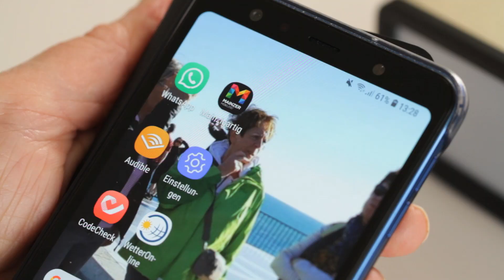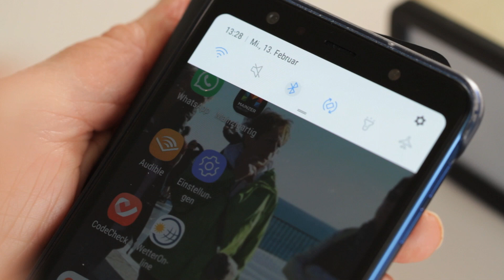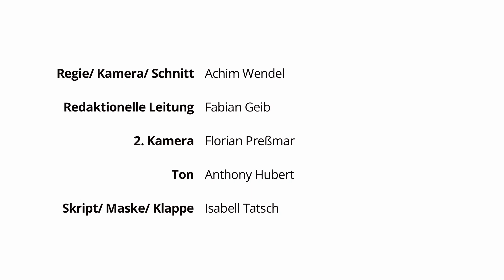Bluetooth verbinden und koppeln | Helga hilft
Helga weiß, wie der Schritt in die digitale Welt gelingt: mit viel Neugierde, etwas Mut und Humor. Als Digital-Botschafterin möchte sie die Vorteile der modernen Technik anderen zeigen, sie dafür begeistern und Mut machen, den Schritt in die digitale Welt zu wagen. In ihrem Format „Helga hilft“ präsentiert sie regelmäßig ihre neusten Entdeckungen. Wichtig ist immer die Frage: Wie bereichert die Technik meinen Alltag? In dieser Folge zeigt Helga, was es mit „Bluetooth“ auf sich hat und wie das mit ihrem Waldspaziergang zusammenhängt.